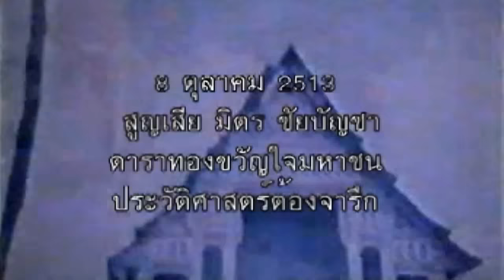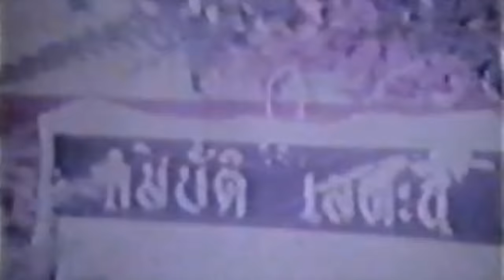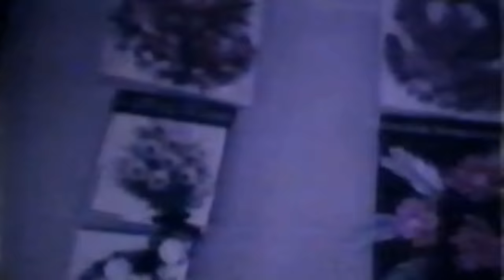บรรยากาศงานศพ มิตร ชัยบัญชา พระเอกยอดนิยมตลอดกาล